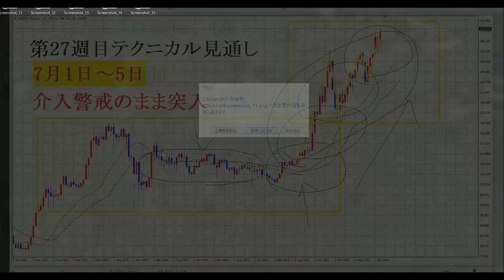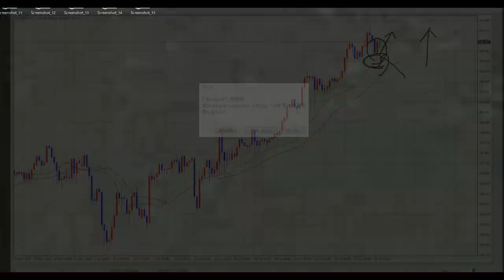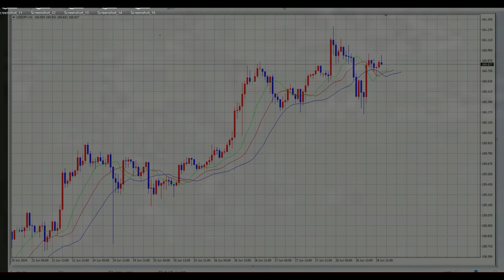【FX】第27週目（7月1日～5日）テクニカル見通し「介入を意識してのトレード」